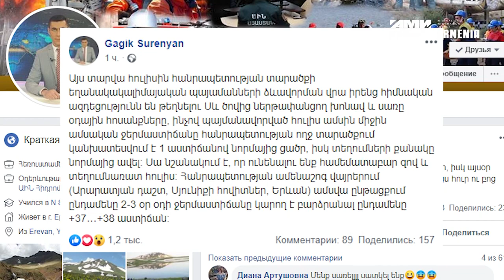Ինչպիսի՞ հուլիս է սպասվում հայաստանցիներին. կանխատեսում է Սուրենյանը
ՀՀ ԱԻՆ հիդրոմետ ծառայության օդերևութաբանության կենտրոնի պետ Գագիկ Սուրենյանը Facebook-յան իր էջում հայտնել է, թե ինչպիսի հուլիս է սպասվում հայաստանցիներին։